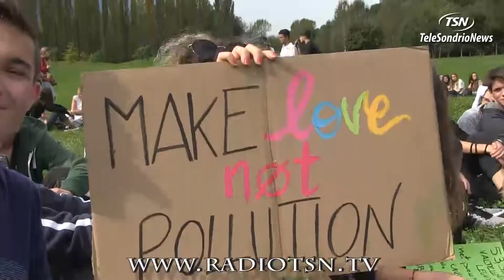Sciopero per il futuro. 1.500 a Sondrio